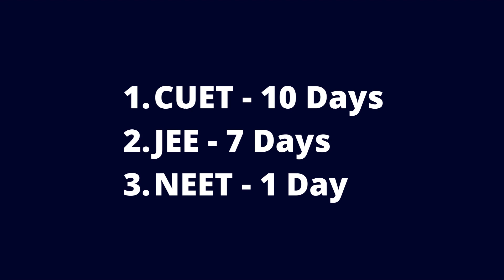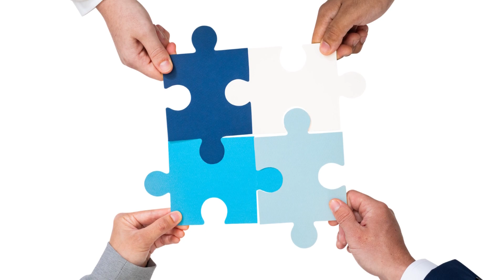NEET JEE CUET Entrance Exam Merger by UGC - Will It Affect NEET Repeaters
UGC chairman jagadesh kumar told that they are working on a proposal to integrate the engineering and medical entrances into the Common University Entrance Test CUET. In this video, we will see whether it will affect NEET repeaters?

JEE, NEET and CUET are the three major entrance exams in India which are taken by more than 43 lakh+ students accross India. UGC says The idea behind merging these three exams is to reduce the burden of student to appear in multiple exams.